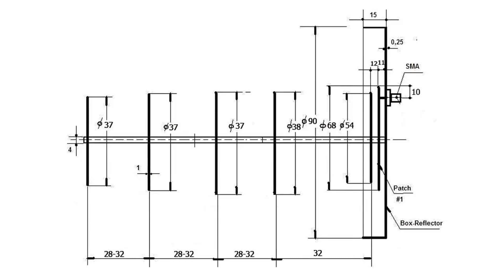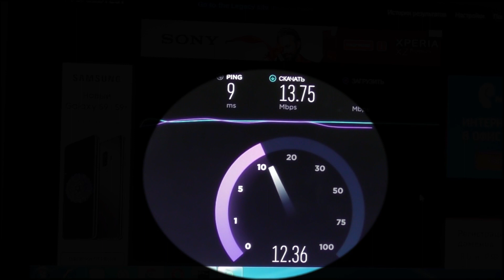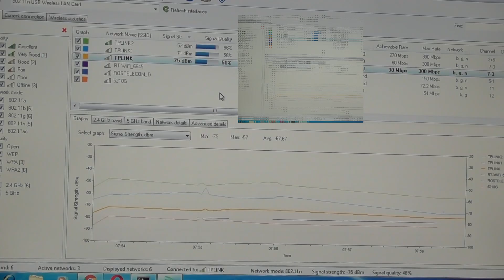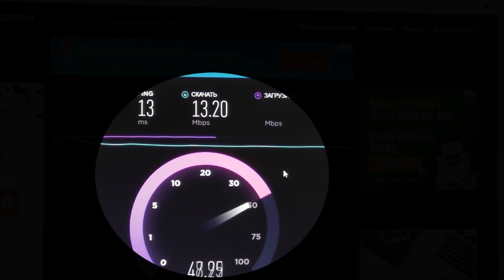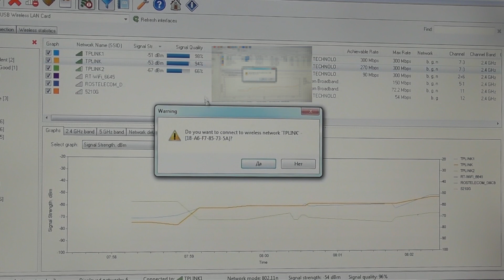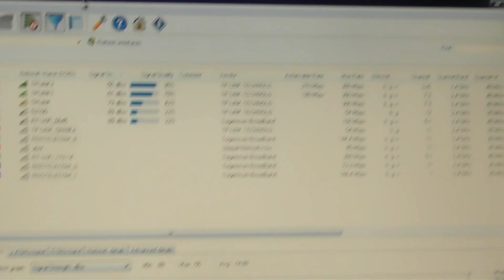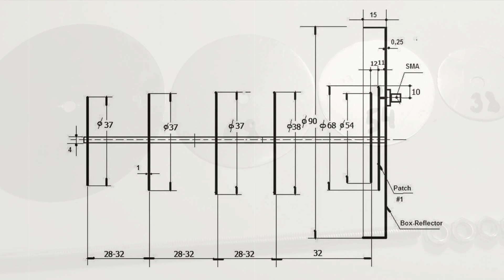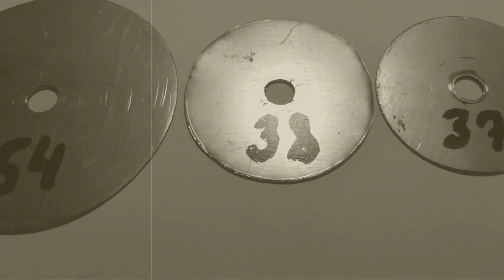✔Тест самодельной Wifi антенны 50 Mb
Видео тест мощной  самодельной Wifi антенны .
Размеры антенны вы также можете найти в ролике.
Для сравнения использовался дешевый Wifi адаптер с наружным передатчиком (ссылка на товар
Расстояние до роутера жертвы ( TP-Link TL-WR840N ссылка на товар 100 метров через стену.
С помощью такой антенны сделанной своими руками можно провести высокоскоростной безлимитный интернет куда угодно где нет возможности провести проводное подключение. На дачу, гараж или в частный сектор.